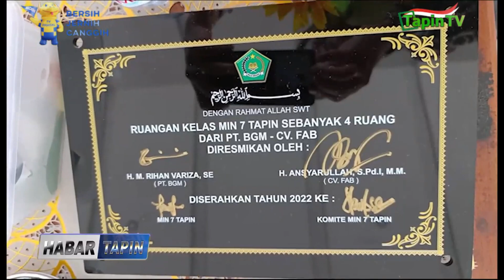PENANDATANGANAN PRASASTI 4 RUANG MIN 7 TAPIN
SEMENTARA ITU PADA KEGIATAN KHATAMAN DAN PERPISAHAN SISWA SISWI KELAS VI MIN 7 TAPIN / ACARA JUGA DIRANGKAI DENGAN PENANDATANGAN PRASASTI 4 RUANG KELAS BANTUAN DARI PT BGM DAN CV. FAB KEPADA PIHAK MADRASAH  // DIHARAPKAN DENGAN ADANYA BANTUAN 4 RUANG KELAS TERSEBUT / DAPAT MENUNJANG PENINGKATAN KUALITAS PENDIDIKAN DI MIN 7 TAPIN DENGAN LEBIH BAIK LAGI //